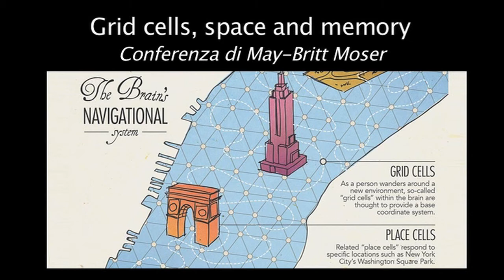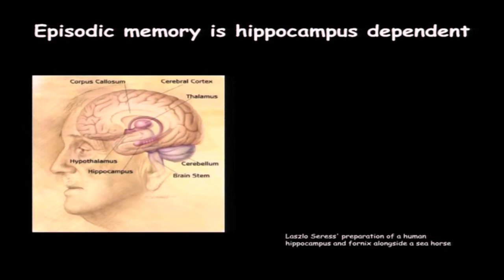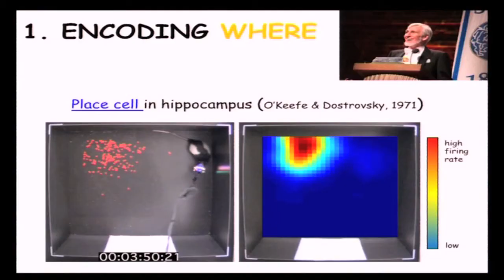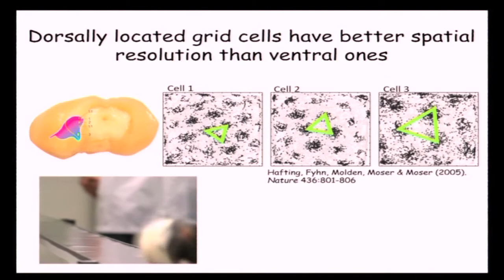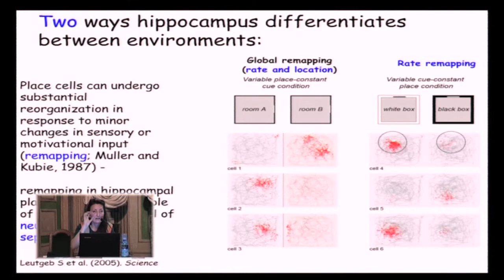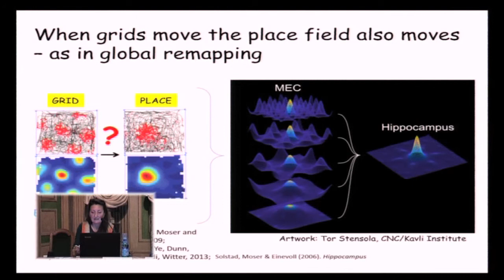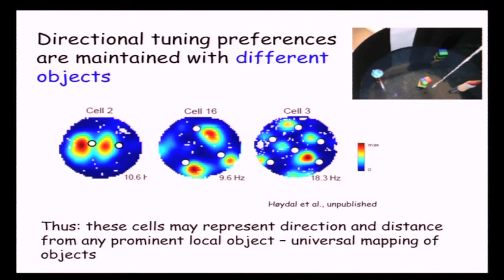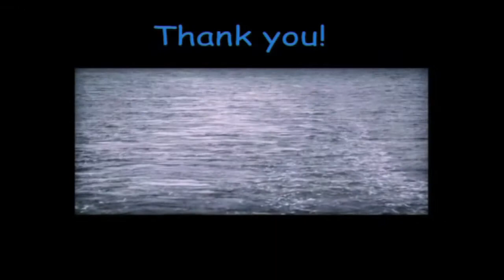May-Britt Moser, Grid cells, space, and memory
Il 2 maggio 2018 l'Accademia delle Scienze ha organizzato una conferenza la conferenza del premio Nobel May-Britt Moser dal titolo Grid cells, space, and memory.